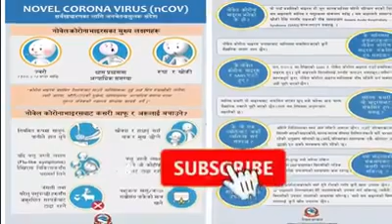के हाे काेराेना भाईरस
जानकारी